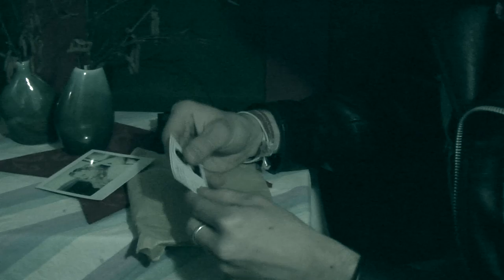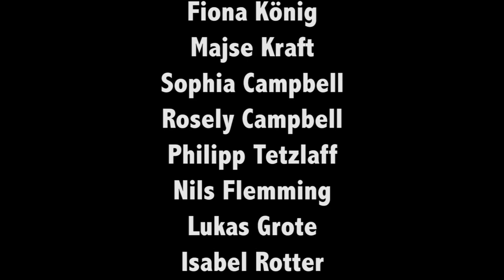Killer Karl's Krillparty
Ein Trashfilm von VigJohn.